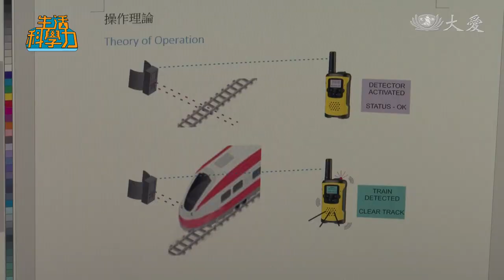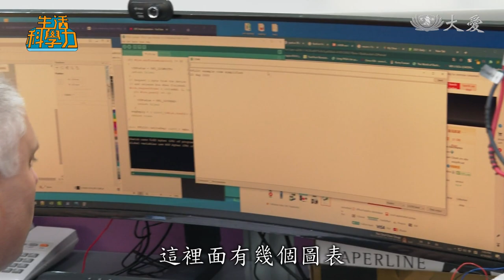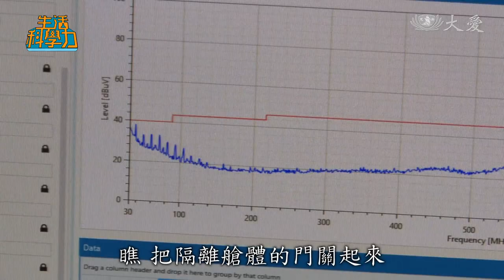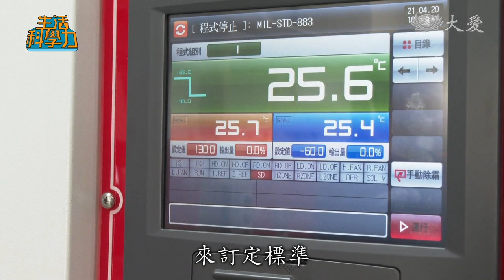【軌道安全 停看聽】高科大鐵道技術中心 邊坡偵測 闖入偵測系統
「0402台鐵408次太魯閣號事故」造成重大傷亡，目前相關性管理、程序等問題，都要等運安會調查釐清，先不論人為疏失問題，增加電子系統、科技的輔助，能降低災害發生，多一分安全保障。
台灣鐵道機電技術學會理事長、高科大鐵道技術中心主任張簡嘉壬博士，曾擔任交通部鐵路局多處路線的機電、電氣化履勘委員，是高鐵、台鐵、捷運與輕軌各類軌道系統的專家，帶我們一窺 各防災系統的設計。

記者 盛榮萱：「我現在來到的是鐵道技術中心，在這邊真的是大開眼界。這裡是全國首座的鐵道機電技術人才的培訓基地，所以你在鐵道可以看到的一些設備，在這邊都能夠看得到。」

曾擔任交通部鐵路機電、電氣化履勘委員、鐵道技術中心的主任張簡嘉壬，帶我們一窺究竟。

這就是設在高鐵的「闖入偵測系統」，可做整個環境場域的監控。

下方的光學雷達，黑色鏡面可偵測180度廣度，及150公尺長度。在此範圍內，若有異物入侵，經過後台軟體辨識，設定座標，然後把座標傳給變焦攝影機，記錄下來，同步通報行控中心。

高科大鐵道技術中心主任 張簡嘉壬：「晚上夜間的顏色比較黑暗，所以它(變焦攝影機)需要用紅外線做補光，那這個補光，其實補的強度不會那麼強，所以有時候辨識(能力)會比較弱一點。第二個就是起霧，起霧也辨識(能力)就會比較差，(還有)下雨天。有時候我們會用雷達(輔助)，對這種環境就不會受到那麼大的干擾。」

記者盛榮萱：「全線350公里的高鐵，其實是封閉的。但是因為在安全防護上比較嚴謹，所以像是山坡的附近，或者是田園的附近，都還是會裝設闖入的偵測系統。」

就是要避免任何異物或有人入侵的可能。為求謹慎，「闖入偵測系統」在還沒有正式啟用時，鐵道技術中心會先在軌道旁測試，就曾捕捉到，有人闖入。

高科大鐵道技術中心主任 張簡嘉壬：「它連草在晃動都會知道，但是我們一般可以去設定它的一個模糊狀態，它會知道這個是草，它就把它判定為，不需要做一個告警，它(的偵測)細可以細到一根草在晃，它會去演算，算出這樣一個邏輯，跟這樣的一個環境，這樣算不算是我需要被告警的行為。」

實地來看 類似的闖入偵測系統如何運作。在高雄捷運的這個月台，有兩個光學雷達，分別是半徑65公尺構連起來，若有人進入或障礙物掉落，光學雷達就會偵測到座標，傳給變焦攝影機，告知站務人員。

台鐵的行駛以人力操作為主，但仍做了自動防護系統。軌道上的這個設置叫應答器，列車經過會透過輪子下方的應答器，來知道前方的交通號誌，若是紅燈，列車會緩緩停止。

高科大鐵道技術中心主任 張簡嘉壬：「(應答器)它裡面就是一個感應線圈，那這種感應線圈的話，它旁邊會有線，那這些線，它就是連動紅綠燈的訊號，經過這一套ATP(自動剎車系統)的機櫃，那這個機櫃經過運算，會把它編成一個碼，這個碼再拋送給應答子(器)，當列車一刷過去的時候，它就會把紅綠燈的訊號，透過下面這個拋送給列車，列車有一個讀取器，它現在(就可以)讀到紅綠燈。」

張簡嘉壬博士建議，其實上面介紹的兩種設置，「應答器」與「闖入偵測系統」，可以連結，加強安全維護。

高科大鐵道技術中心主任 張簡嘉壬：「譬如說我們現在進入一個區段，有(異物)入侵了，那這個入侵有可能是一個邊坡落石，有可能是一個很大型的動物，有可能是一個人為闖入的狀況，如果你在前面有鋪設一些像這種應答器的話，列車只要經過這裡，它就會自動速度下降。」

鐵道事故頻傳，科技的輔助，為安全提升保障。

採訪撰稿 盛榮萱
攝影剪輯 李俊葳